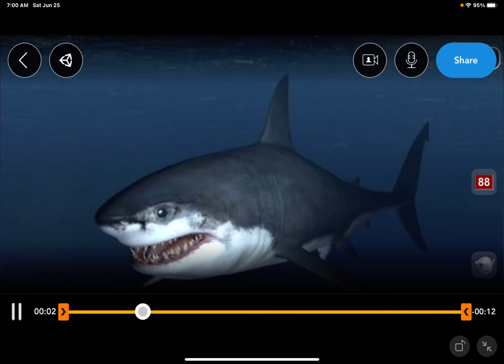Mr. Munch is gonna die